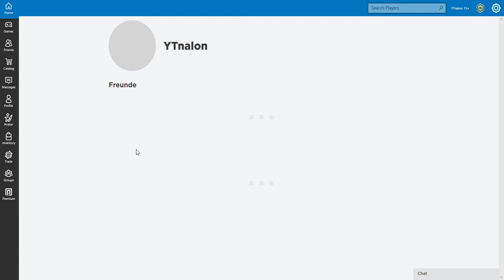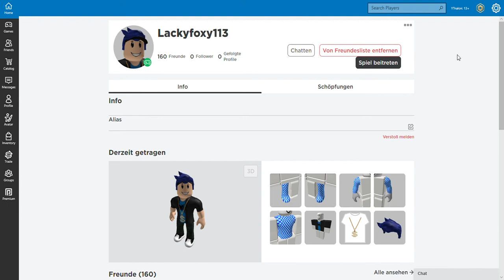nalon in Roblox live